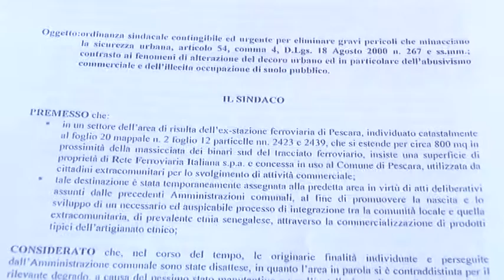Sgomberato il mercatino etnico di Pescara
Alle 4 di questa mattina è scattato il blitz delle forze dell'ordine che ha portato allo sgombero totale del mercatino etnico adiacente alla stazione centrale di Pescara. Sono stati impiegati duecento uomini coadiuvati dai mezzi di Attiva